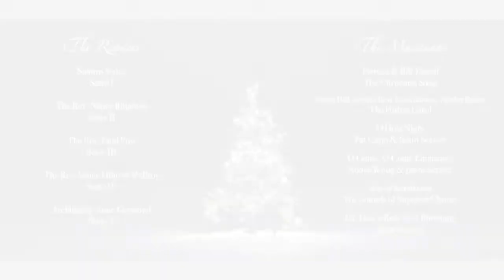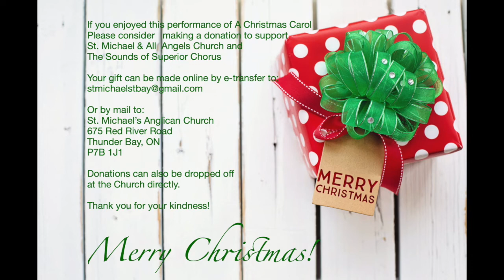Christmas Carol Act II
Join us for the conclusion of this well loved story and a special performance by the Sounds of Superior Chorus.